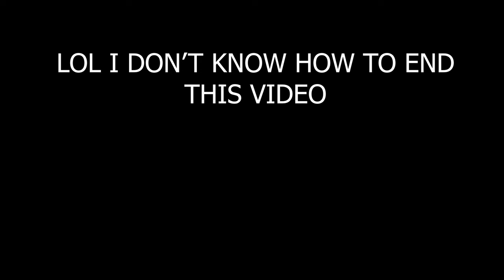I Turned Elden Ring Into An Anime Fighting Simulator